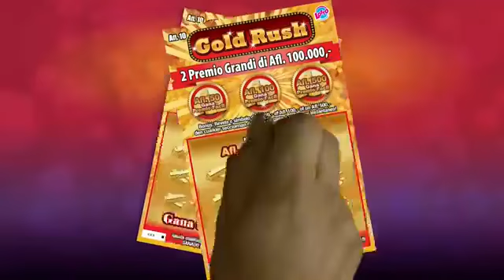Lotto merdia 2 May 2019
Sorteo di Lotto merdia 2 May 2019